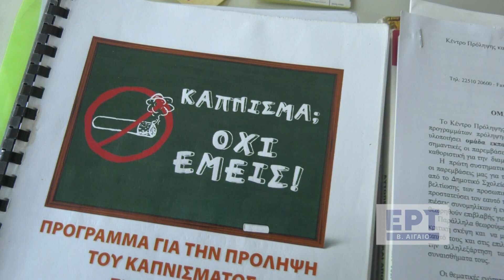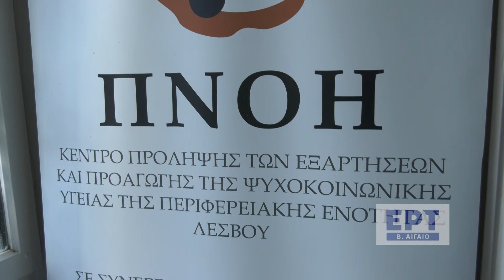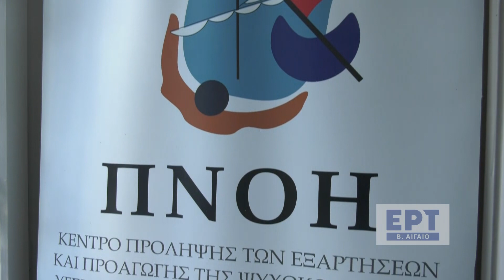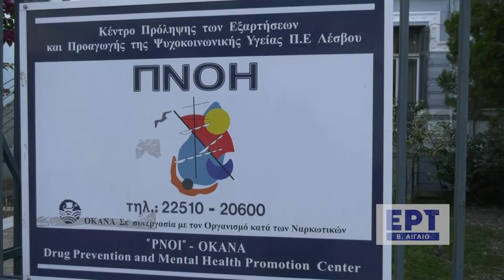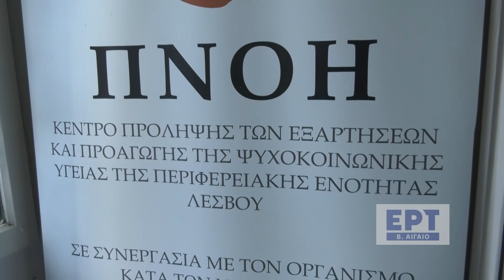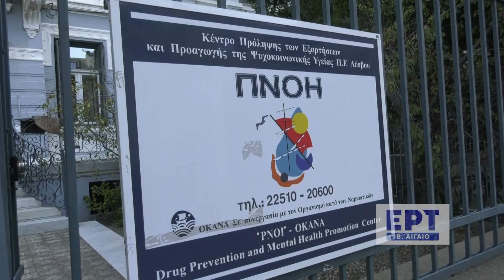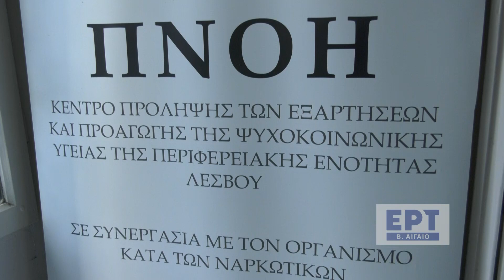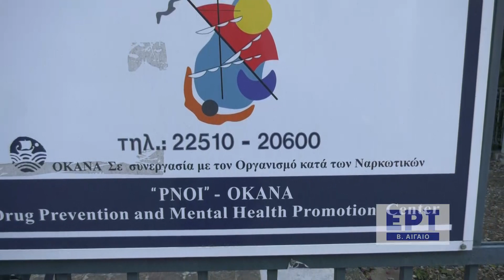Λέσβος: Ομάδες για την διακοπή του καπνίσματος από την ΠΝΟΗ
Σοφία Κιστάνη: Κλινική Ψυχολόγος
Ρεπορτάζ: Δήμητρα Λαχουρή
Κάμερα: Κλεάνθη Βασίλα